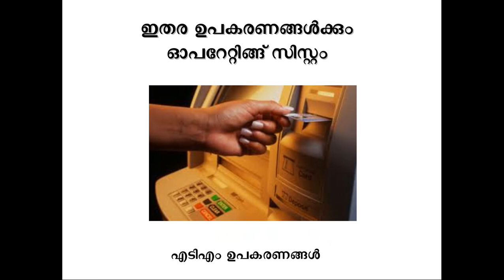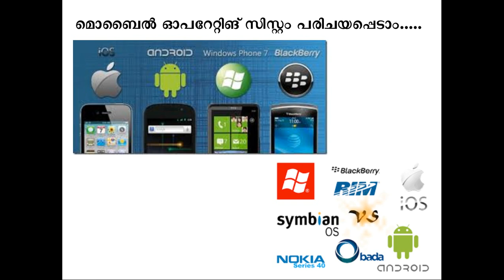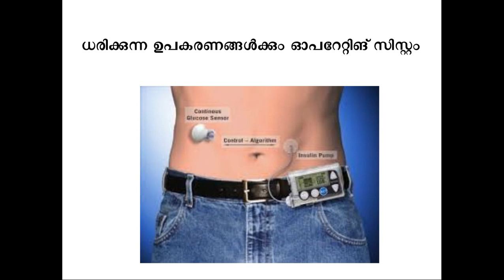ICT Video Tutorials Std 10.8 Operating System കമ്പ്യൂട്ടറിന്റെ പ്രവർത്തക സംവിധാനം